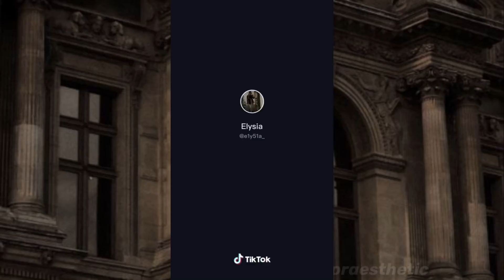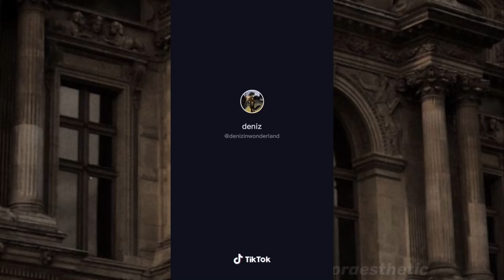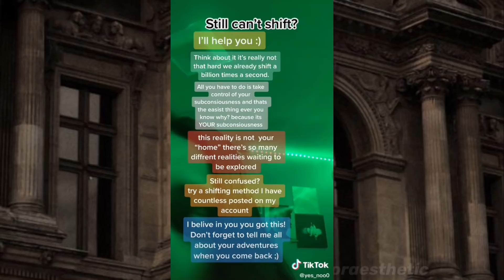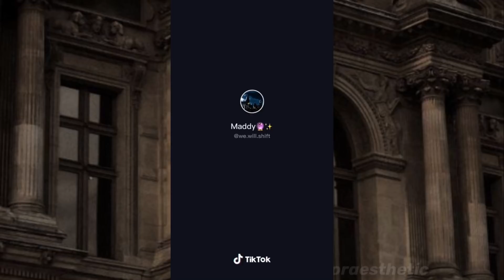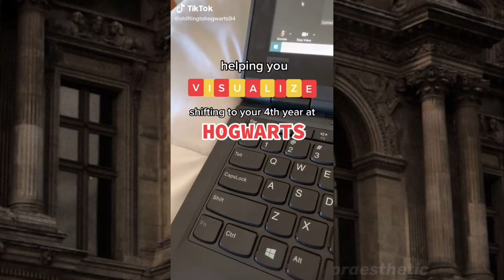Harry Potter Shifting TikToks that makes me go in a starfish position